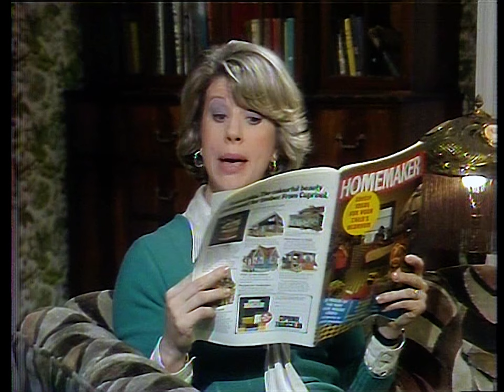George & Mildred - S02E06: The Dorothy Letters (1977)